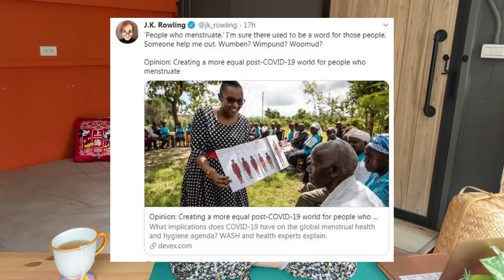從消失的JK羅琳開始：來聊聊二元性別、LGBT、社會標籤、變性人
既然性別不再只是性器官那麼簡單，那性別會是什麼呢？
哈利波特20週年，作者JK羅琳因為“政治不正確”而“被消失”
曾經是女權和性少數群體權益先鋒的羅琳怎麼成了政治不正確？